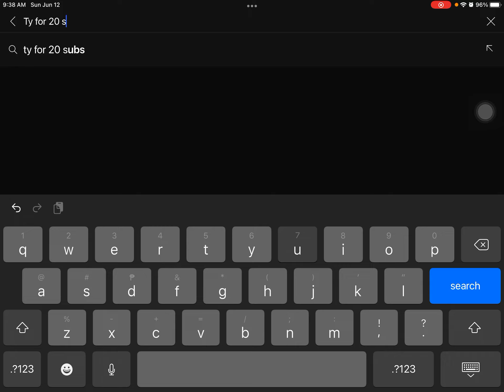Ty for 20 subs (not that special 😕)